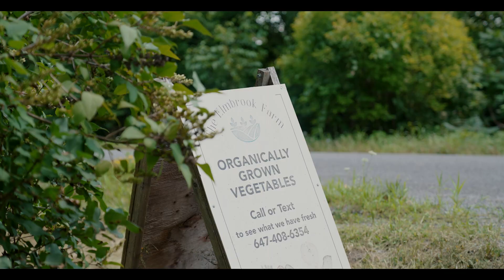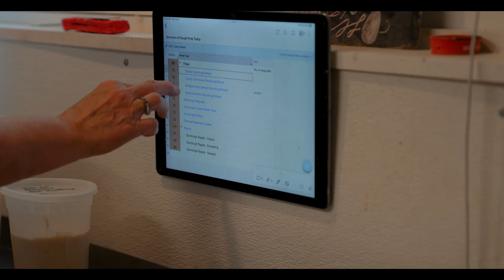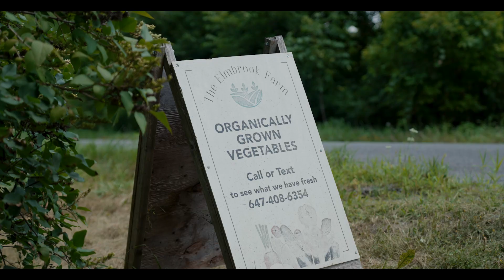Tour Elmbrook Farm with The Guys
❤LOCAL LOVE BUSINESS FEATURE❤ What a delight to spend some time with Rob and Marie Greatrix and their team The Elmbrook Farm in the County.  Their farm is  a true testament to the passion and dedication that makes Prince Edward County so special. Be sure to visit their website to start your subscription or check them out at the Picton Farmers Market to support local and enjoy fresh sourdough, delicious silky smooth honey, and nutritious microgreens!